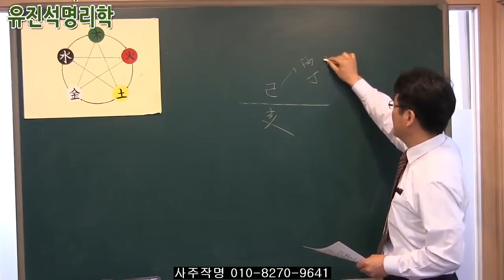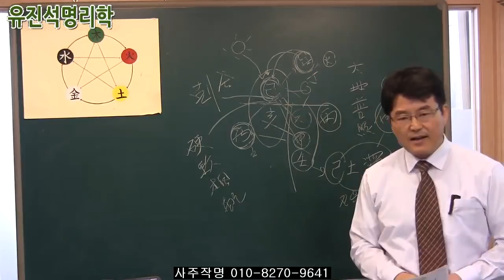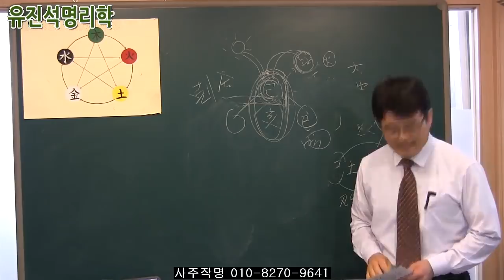077. "사주풀이 근본만 이해하면 누구나 풀수있다." 유진석명리학강의